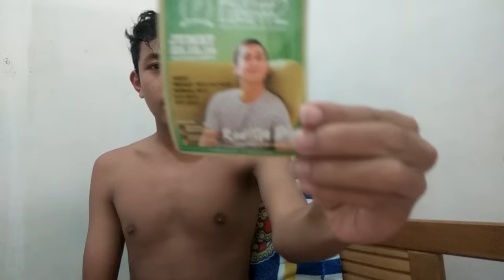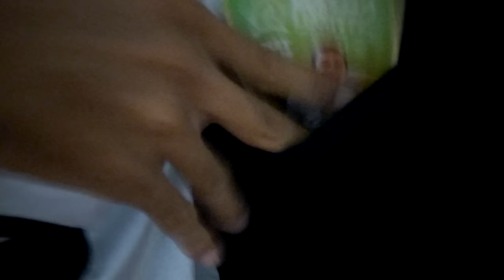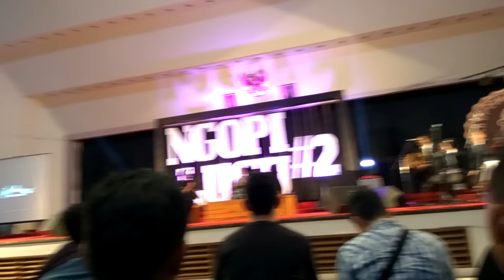Raditya Dika : Ngopi Lucu #2 roasting penonton Live Banda Aceh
Maafkalo ada yang kepotong
sedikit terjadi keasalahan pada memori kameranya thanks